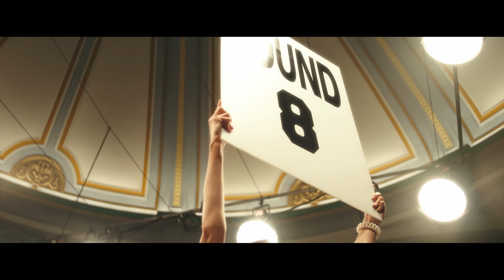Justin Bieber - Anyone [4K] [60FPS]